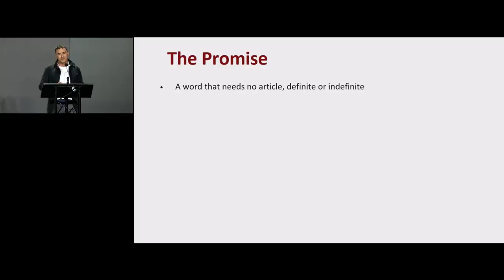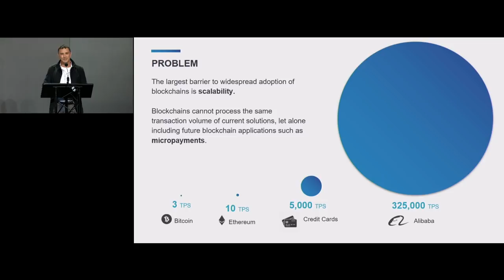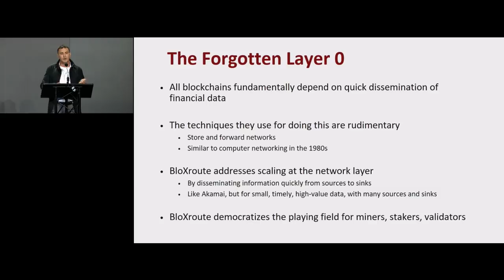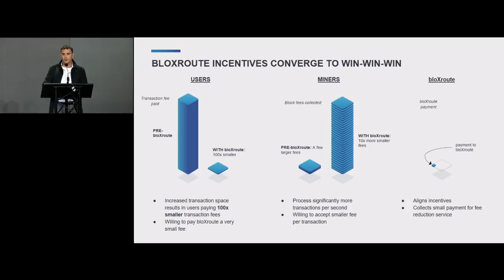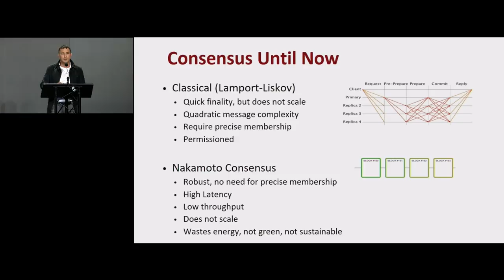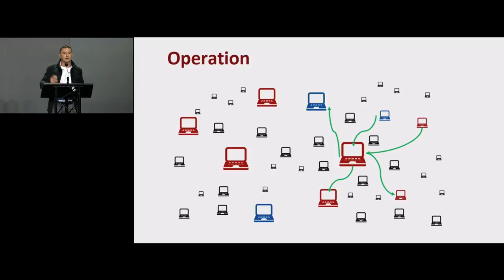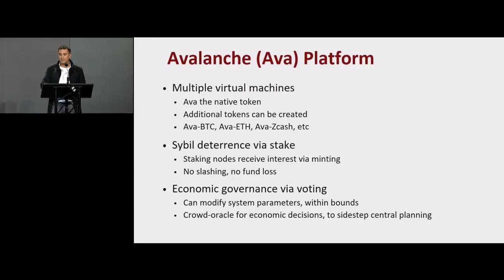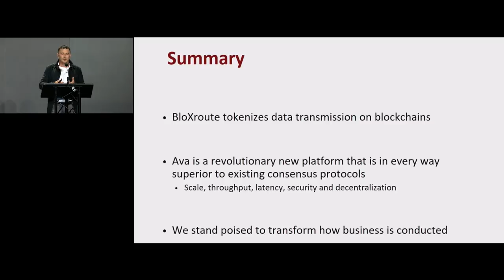CESC18: Fundamentals of Scaling Blockchains at the Network and Consensus Layers - Emin Gun Sirer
Scalability is the main problem facing blockchains at the moment. This talk will discuss how to break the scalability barriers by tackling the problem at the Consensus and Network layers.